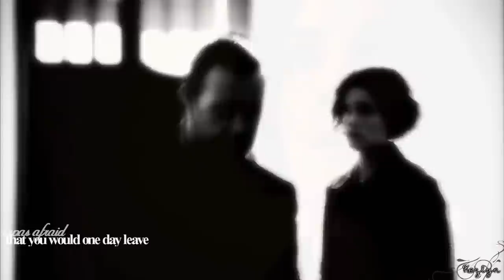Jane/Taylor & Kurt | Best Part Of Me [+1x07]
hd and earbuds

Alright.
I'm gonna keep this short because there isn't much to say after that ep but MY BABIES! They didn't EXACTLY say it, but I think it's obvious to the both of them that their relationship is becoming something more. Definitely not friendship. When Kurt grabbed her hands...and Jane unable to stop worrying about him...I am currently underground. Deceased. Then ep 1x09 they go undercover as an assassin couple. Are you ready? You're not ready.

I love love love this song and I've heard it in countless shows! Info at the end! So please don't ask!
Love you! The coloring is my own, called Clarity.